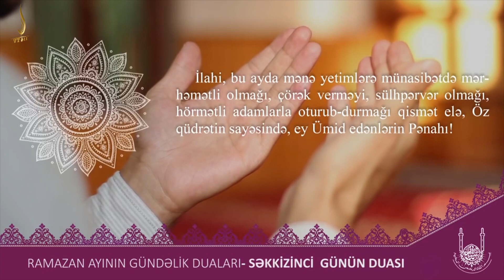İslamda qidalanma: Ramazan ayında nəyi və necə yeməli? - Ramazan söhbətləri -8 (21.04.2021)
Ramazan söhbətləri -8
Mövzu: İslamda qida: Ramazan ayında nəyi və necə yeməli?
Aparıcı: İlkin İzzət
Qonaqlar: Hacı Rauf Sərdarov
                  Hacı Nurəddin İslamov